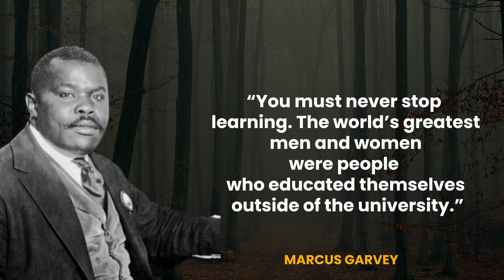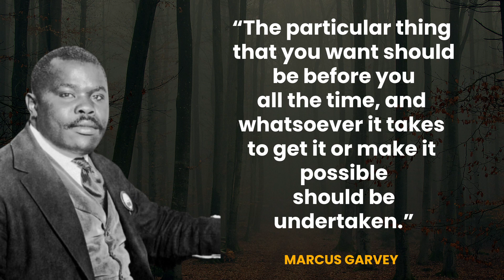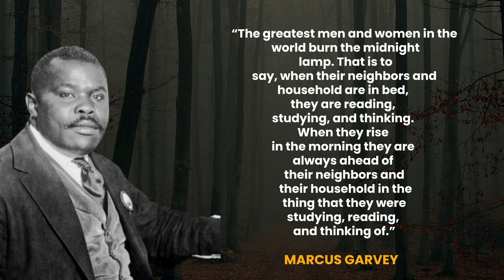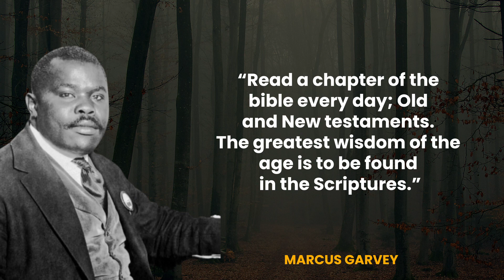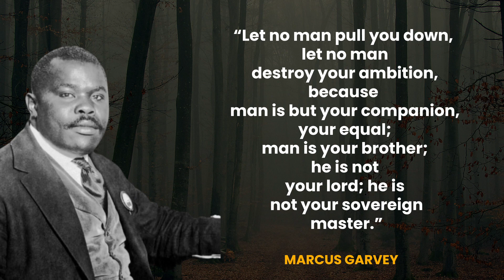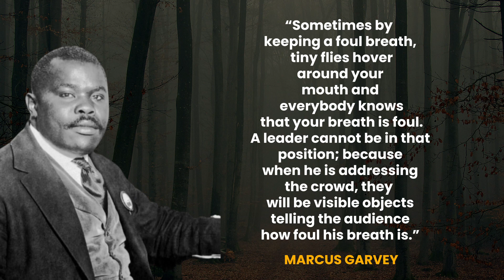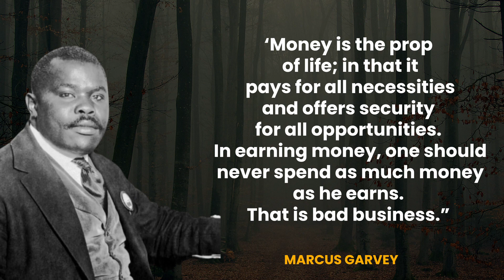If you want to shake the world—Listen to this! | Marcus Garvey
May the wisdom from this great leader of blessed memory bless you!

Text MGM to 77977 to sow and donate to our building fund

Invest in the resources below for more wisdom!

MOUTH OF GOD’S VISION : Developing effective Christ loving believers that are living the kingdom life!

Mail: 24230 Kuykendahl RD STE 310-136

to invest in your copy!